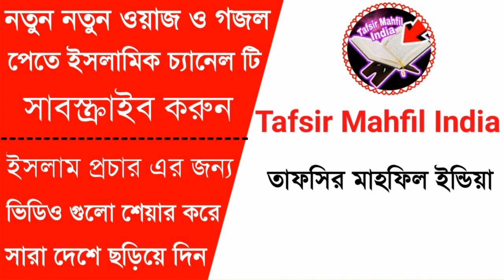দাজ্জালের সঙ্গে ইমাম মাহদী আ: এর যুদ্ধ | Maulana Nur Alam Saheb মাওলানা নুর আলম সাহেব Dajjal Mahdi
আপনা কে ... তাফসির মাহফিল ইন্ডিয়া ... তে স্বাগতম

এই ভিডিওটি ভালো লাগলে একটা লাইক দিন কেমন লাগলো মতামত কমেন্ট বক্সে লিখে জানান ও ভিডিও টি শেয়ার করে দিনের কাজের শরিক হন

যে কোনো বক্তা ও শিল্পীদের সঙ্গে গিয়ে যত্ন সহকারে ভিডিও ক্যামেরা করা হয় ও আমাদের চ্যানেলে আপলোড দেওয়া হয় যোগাযোগ 📲 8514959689

Tafsir Mahfil India

তাফসির মাহফিল ইন্ডিয়া

বিঃ দ্রঃ দয়া করে আমাদের চ্যানেলের ভিডিও অনলাইন কোন ওয়েবসাইটে আপলোড করবেন না | শেয়ার করে দিনের কাজে শরিক হন ও ইসলাম প্রচারে সাহায্য করুন

...Allah Hafiz...